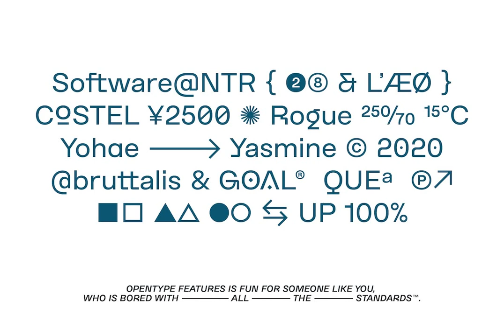Rigton Font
Download Rigton Font at YouWorkForThem

Rigton is a low-contrast contemporary display typeface, by applying rigid characters and comedy touch as an identity. This family consist of 6 weights with corresponding italics plus variable font, amounting 13 individual fonts style.

The characters set contains complete punctuation, currency signs with several alternates characters, supported by powerful opentype features like ligatures, stylistic alternates, ordinals, fractions, case-sensitive, and numerals figures.